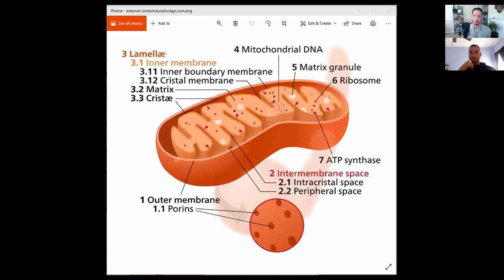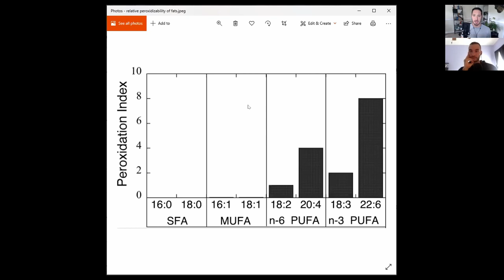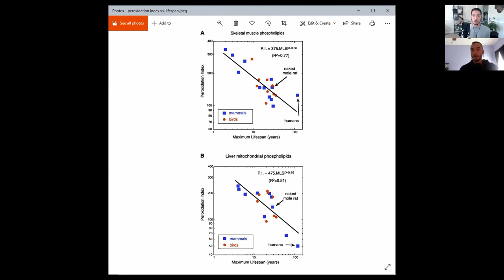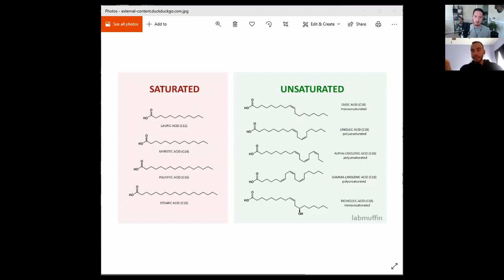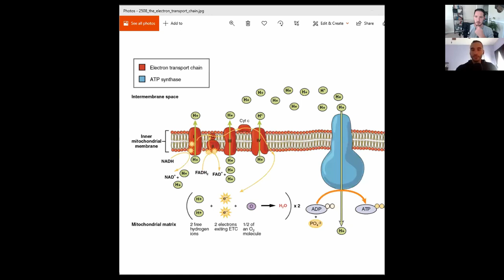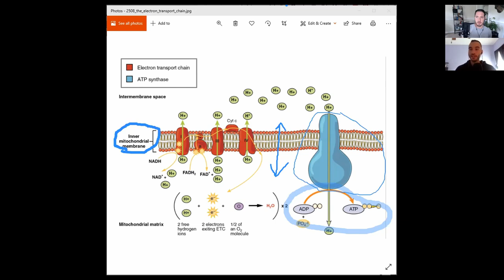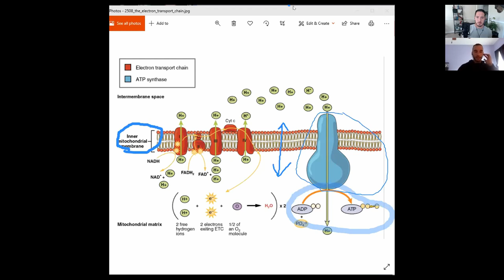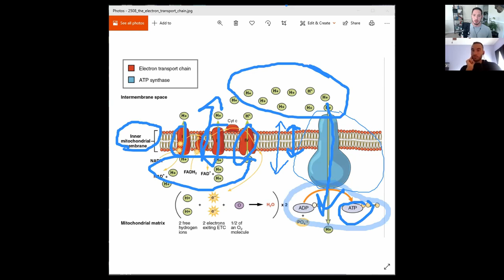Ep. 23: How to Slow Aging Part 1: Increasing Your Metabolism And Competing Theories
In this episode we discuss:
-Why increasing our metabolism allows us to age slower and live longer
-Why PUFA oppose health, shorten lifespan, and drive aging
-The role of free radicals and oxidative stress in aging
-Why the current views of aging are incomplete
-The problems with aging and lifespan research and how this has lead to misguided recommendations

0:00 – intro
3:24 – the rate of living theory of aging (do you really live fast and die young?)
10:22 – free radical and oxidative stress theories of aging
17:27 – the membrane pacemaker theory of aging
40:54 – the bioenergetic view of aging
46:46 – problems in aging and lifespan research
50:31 – a further explanation of the bioenergetic view of aging

​​To see the studies and articles referenced throughout this episode, check out the show notes